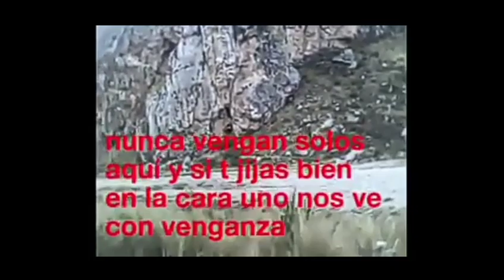No mires este video de noche. Los malos espiritus existen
Un video real que me paso. Solo les cuento. Xq en el video no se escuchan las voces. Pero si les puse un efecto. SI SE PIDE LLEGAR A LOS 500 ME GUSTA les traere un video similar y mejor en nueva calidad. Comenten en este video de terror para que seas saludado en el siguiente video.
PERO SOLO SERÁN SALUDADOS EN VIDEOS DE ESTE TIPO EN CANCIONES NO.

No te olvides escribirme al

Si te gusta mis videos y me quieres apoyar con una ofrenda de amor:
Mi Cuenta de AHORRO es 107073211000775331

Muchas gracias por su vicita Buen día.

. BENDICIONES.

Sugueme también en mi Canal de YouTube en ai veras videos full cristianos, predicas, alabanzas, temas del infierno, temas joveniles, temas familiares, tutoriales, etc.

Algunos videos verás aquí en este link.